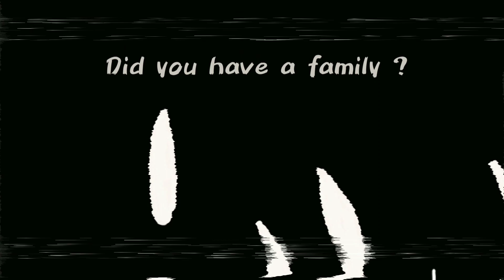Milk - piggy tales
original by Jack stauber